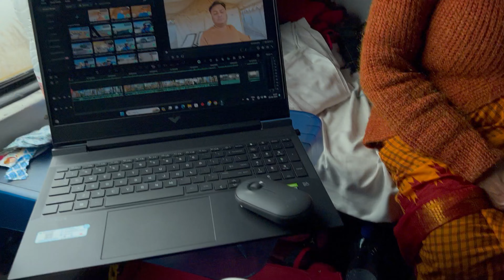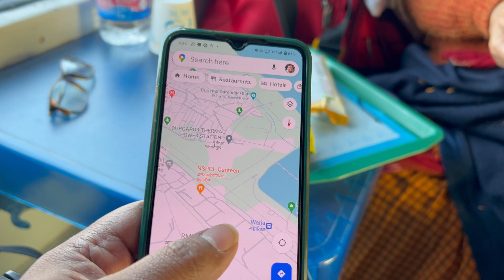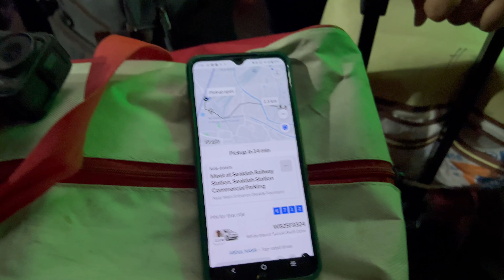Duronto express Yatra comes to end but how? bari firlam kintu sei abar ...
Duronto express Yatra comes to end but how? bari firlam kintu sei abar ... || bengalivlog || travelvlog || Dev from Calcutta.